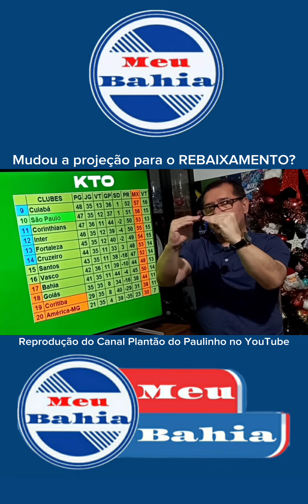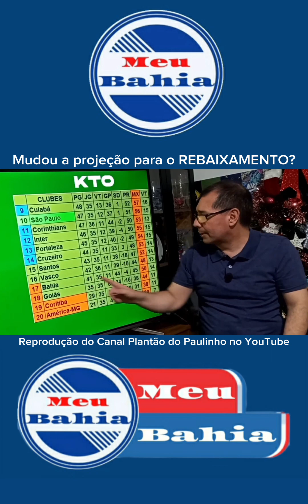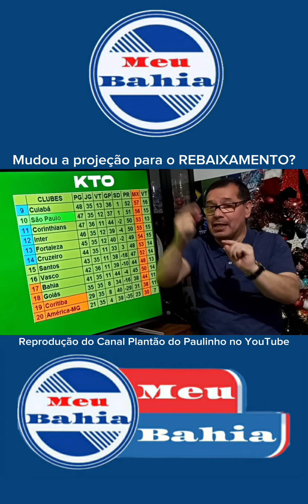BRASILEIRÃO | VASCO perdeu em casa | Mudou a projeção para o REBAIXAMENTO?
Reprodução do Canal Plantão do Paulinho no YouTube.